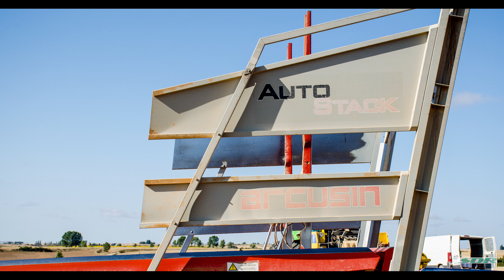Remolque autocargador y apilador de alpacas. Sandoval de la Reina. 2021.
La empresa MoliPaja, de Padilla de Arriba, estuvo en Sandoval de la Reina en agosto de 2021 empacando, cargando y apilando las pacas (o alpacas) con un moderno remolque autocargador y apilador, que previamente había empacado en un labor combinada. Fue en unas tierras de Raúl y Alfredo Andrés.
El manejo de las pacas gigantes requiere imperativamente el uso de maquinaria y aconseja su semiautomatización. El remolque autocargador y apilador de paja es un avance extraordinario.